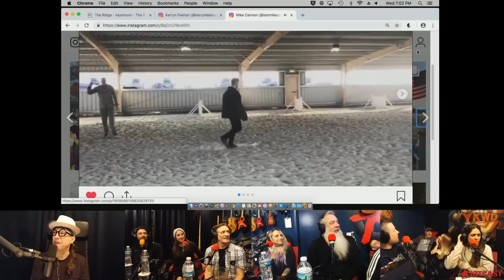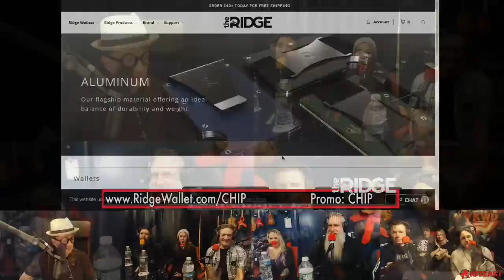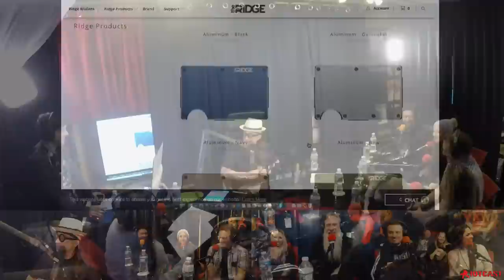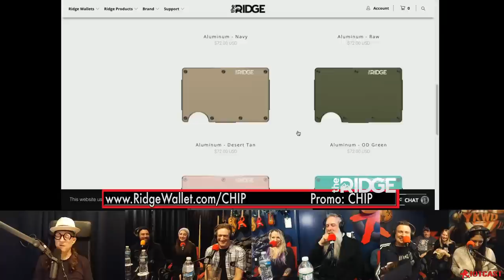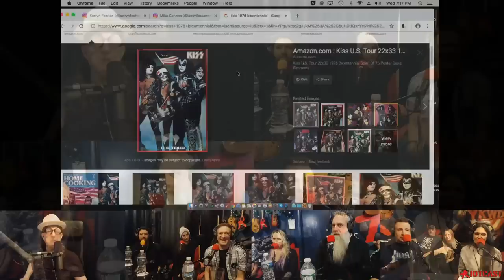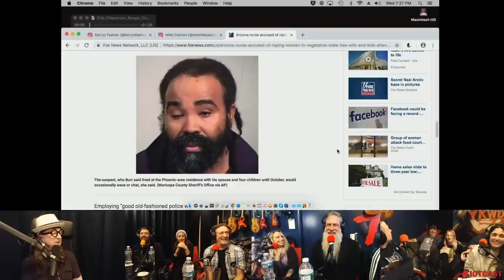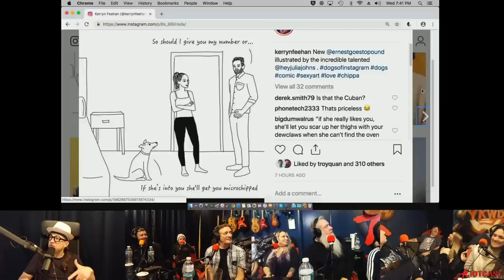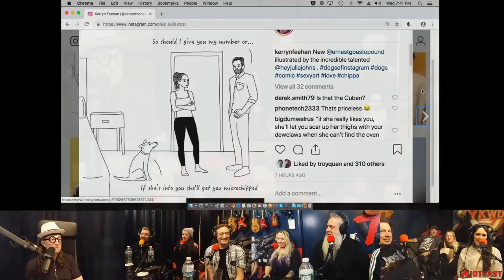The Chip Chipperson Podacast - 090 - FLUSTER CUCK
Panicky fruit Jim Norton overbooked the show, not realizing that Lile had everything under control. Lyle makes the most of it. Dave Landau makes a triumphant return, Anthony is as despicable and unredeemable as always. Kerryn is mean, Bryan and Mike are charming yet respectful to Lyle. Shannon is the breakout star of the episode, getting admittedly “sloppy down there“ talking to Lyle